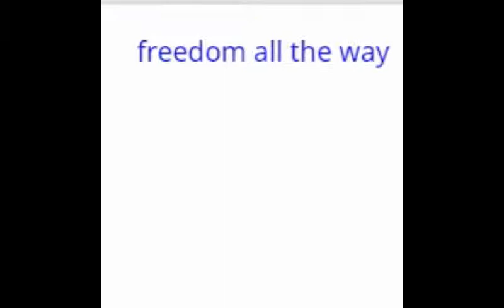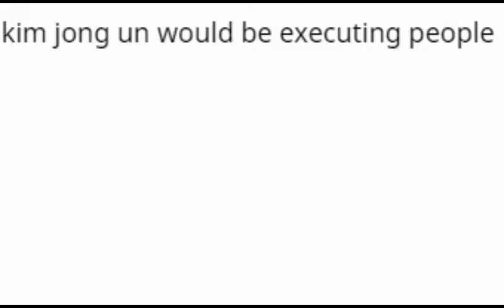This is north Korea(This is america parody)